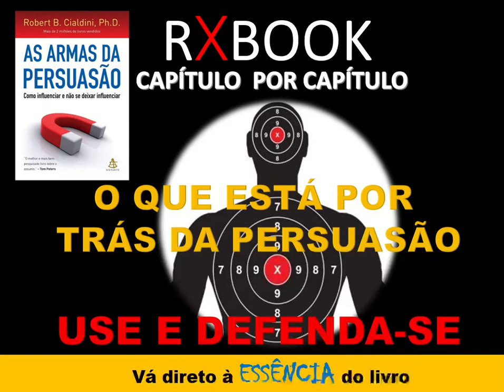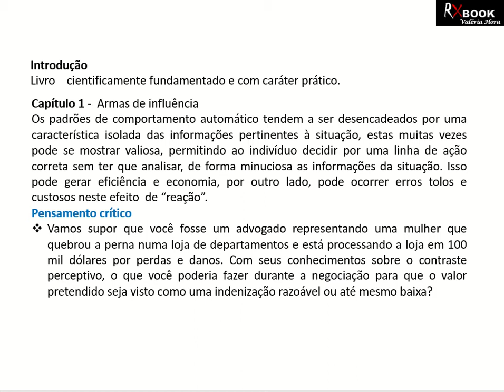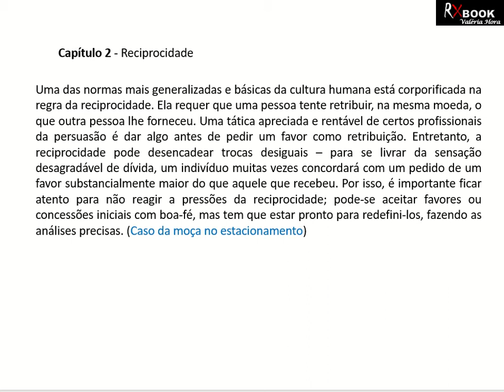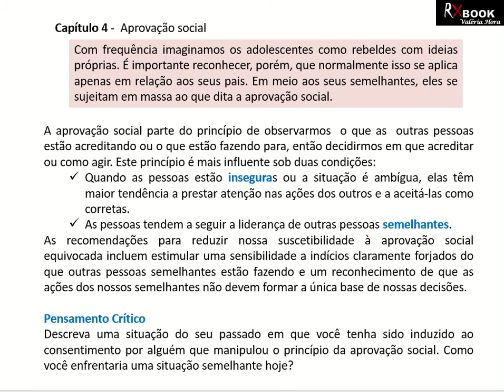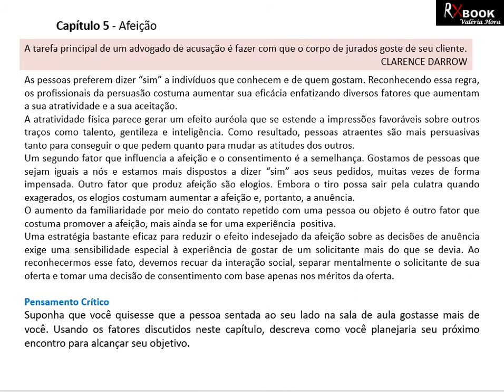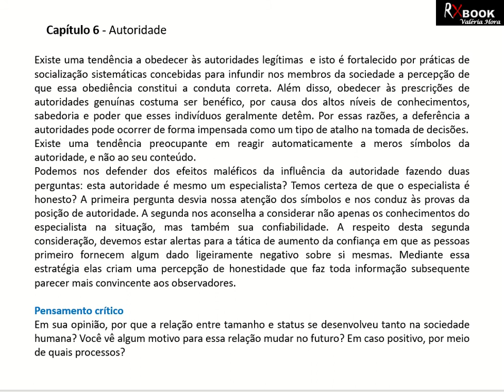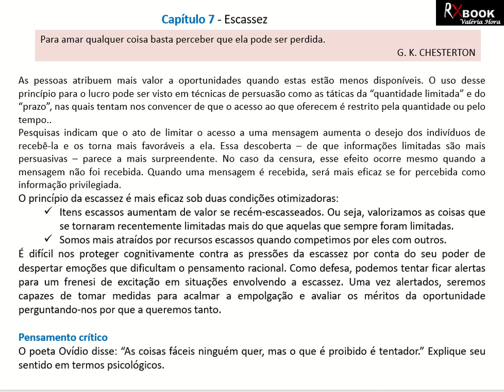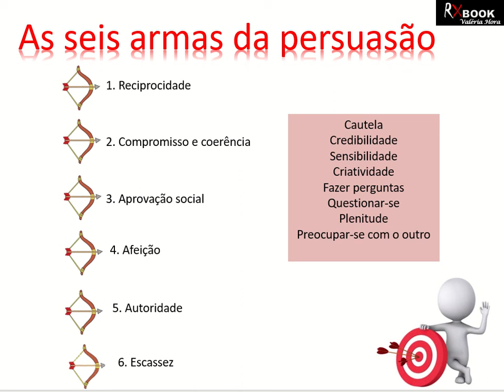Armas da Persuasão, de Robert B. Cialdini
Vá direto à essência do livro, capítulo por capítulo
Link para acessar os slides do vídeo